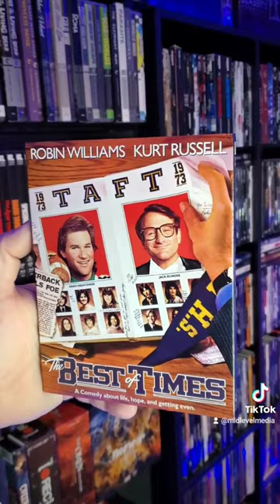Recent Kino Lorber Bluray And 4K Haul!